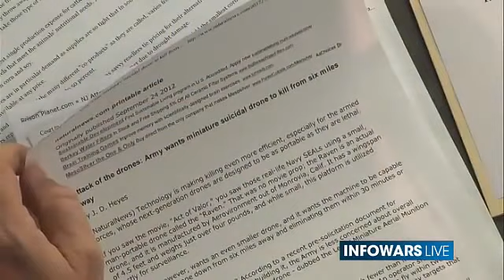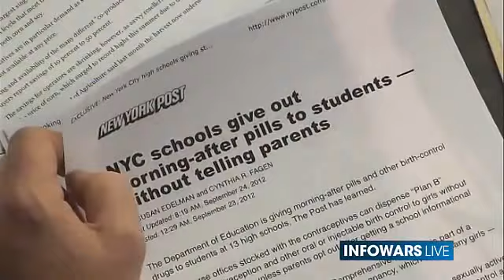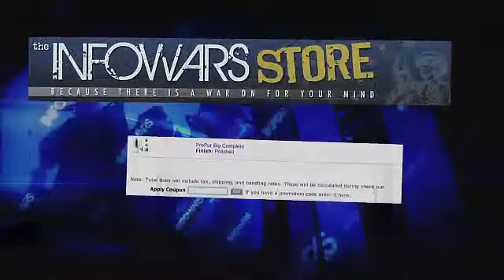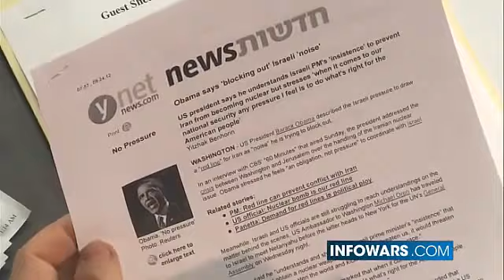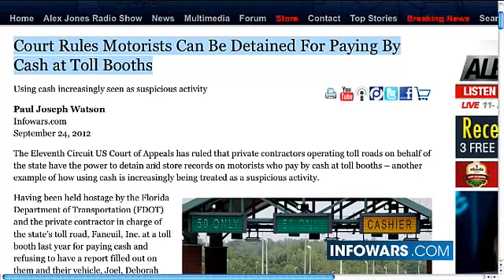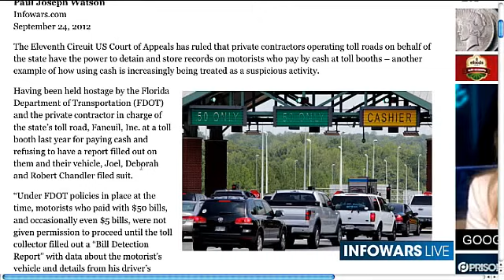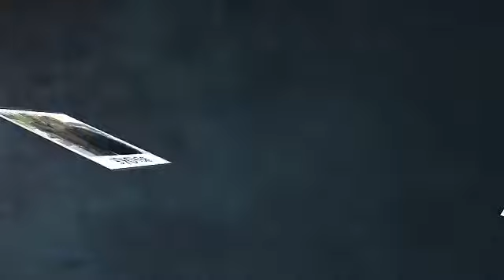THE ALEX JONES SHOW | Mike Adams: The Fractured State (9/24/2012)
On the Monday, September 24 edition of the Alex Jones Show, veteran guest host Mike Adams "The Health Ranger," editor of Naturalnews.com, fills in for Alex breaking down the latest news items, including the devastating results of a long-term French GMO study which found rats fed genetically-engineered corn were more likely to suffer tumors, organ failure and premature death, the steady beating of the war drums in the Middle East, and the back-and-forth election distraction.